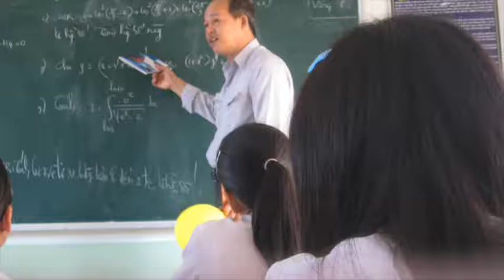Dan Duong: Immigrant Stories